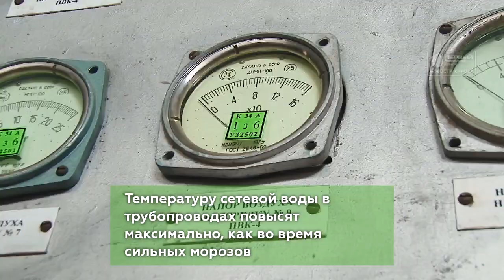По трубам пустят кипяток